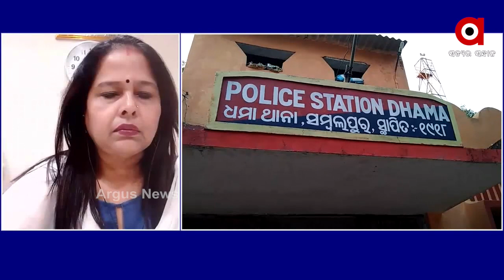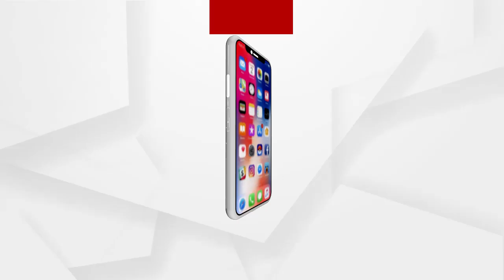ପୋଲିସଙ୍କ ସହ ଦୁଷ୍କର୍ମୀମାନଙ୍କ ସଂପର୍କ ଭାରି ସୁନ୍ଦର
ପୋଲିସଙ୍କ ସହ ଦୁଷ୍କର୍ମୀମାନଙ୍କ ସଂପର୍କ ଭାରି ସୁନ୍ଦର | ଧରିବାକୁ ଚେଷ୍ଟା କଲେ ସିନା ଦୋଷୀ ଧରାହୋଇପାରିବ |